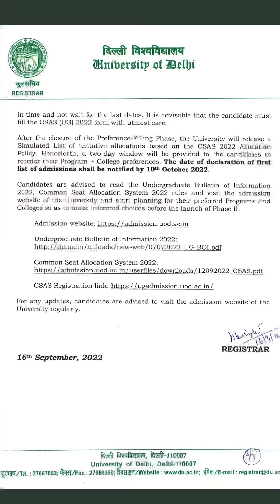Delhi University Admission PHASE-3 Date Announced | Good News 😍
2nd Channel - @untoldmakbhaiya ❤️